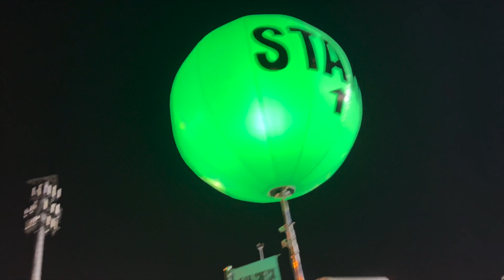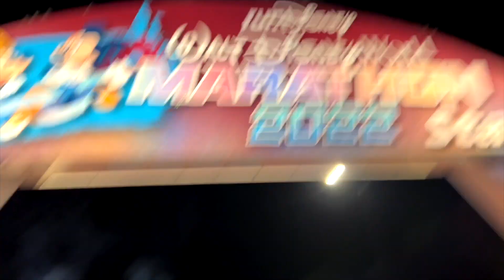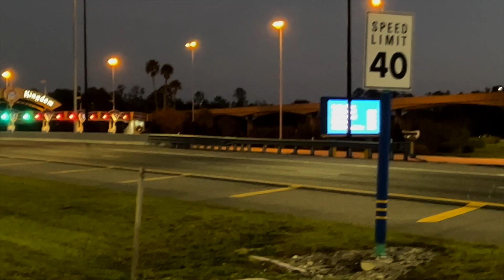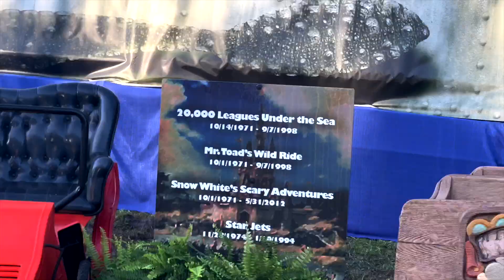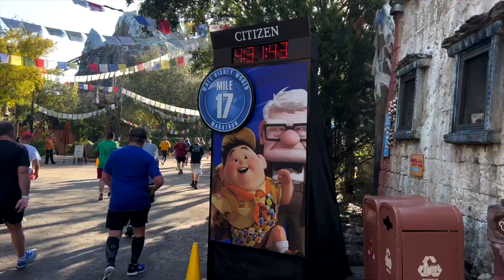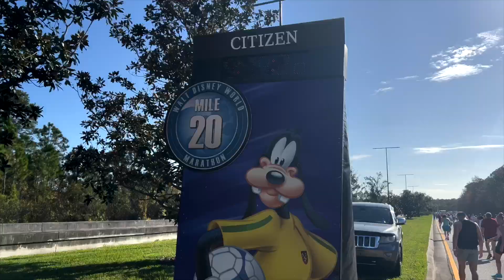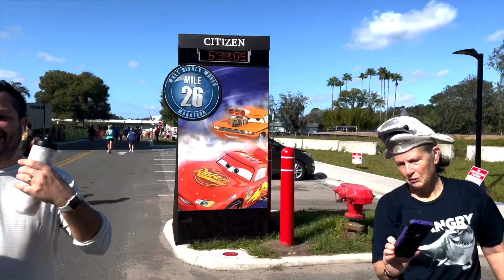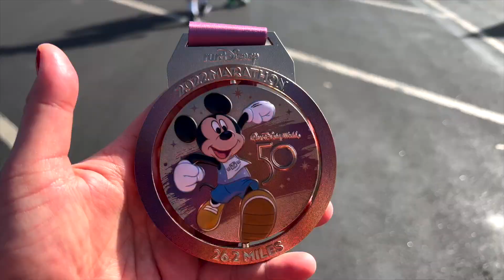I RAN THE DISNEY MARATHON AS HERCULES!!!!! | Dopey Challenge 2022 FINISHED!!!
I RAN THE WALT DISNEY WORLD MARATHON 2022 AS HERCULES!!! AND COMPLETED THE LAST AND FINAL LEG OF THE DOPEY CHALLENGE!

Did I go the distance? Yes. I did. I WENT THE DISTANCE!

Happy almost new year!!

This was by and far my most favorite costume I have ever run in (btw always running marathons with a cape now), and did I mention Hercules is my all time favorite movie, and one of my favorite movies period? This costume gave me strength to finish and I felt like a hero the whole way. Come join on this adventure through 26.2 miles of magic, disney, and pure joy (well some pain)!

I am SO SORRY this video is extremely late, but in light of the 2023 Dopey Challenge/WDW Marathon weekend coming up in just about a WEEK (and yes I am running the Dopey again!!)...I finally was able to edit my footage from my Dopey Challenge this past January 2022! This FULL MARATHON completes my 2nd ever Dopey Challenge!!

I HOPE THIS GETS ALL NEXT WEEK'S DOPEY AND MARATHON RUNNERS EXCITED!!! I know it got me really excited going through all the old footage.

WE RAN ALL THE RACES AT THE WALT DISNEY WORLD MARATHON WEEKEND IN 2022!!!

The first full weekend in January 2022 was a whirlwind of experiences, 2am alarm clocks, the COOLEST characters (hint, darkwing duck made an appearance), and runners from all over the world racing through all four theme parks to acquire the elusive Dopey Challenge* medal!

I filmed it all, from the expo day (this video), and along the course for each and every one of the 4 races (5K, 10K, half marathon, and full marathon). Join me, exploring the races, the courses, and all the magic that is in store during the Walt Disney World Marathon weekend!

*Dopey Challenge is an ultimate running challenge, with runners running a 5K, 10K, half marathon, and full marathon back to back, within 4 days.

LOL see ya later!

Music Link:

 • Energetic Indie Rock Background Music...